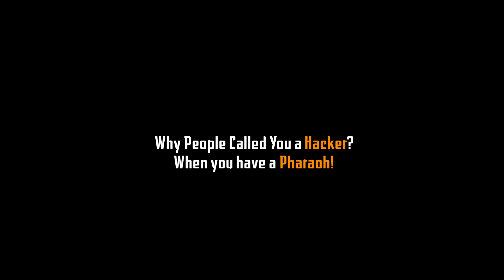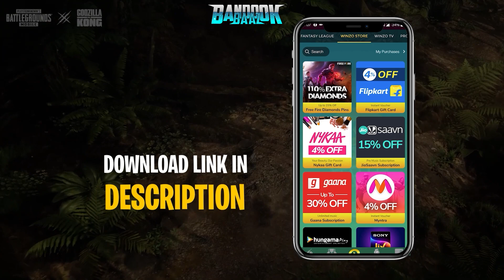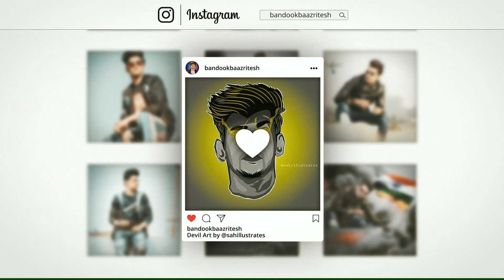😫 MY FANS TRY TO KILL ME FOR MY PHARAOH X-SUIT IN BATTLEGROUNDS MOBILE INDIA